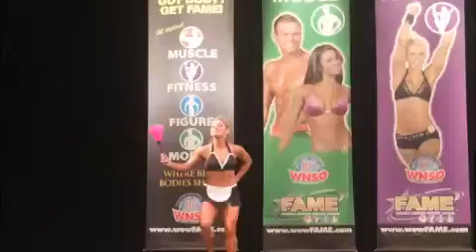FAME West - Fitness Routine - Advanced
FAME West 2008
Vancouver, BC